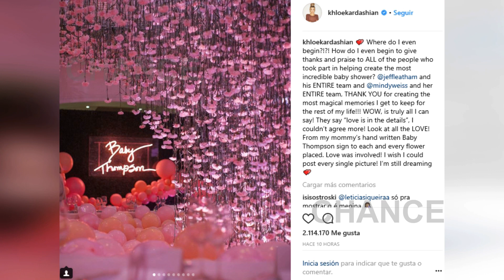La espectacular y rosa 'baby shower' de Khloé Kardashian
Como toda celebración de la familia Kardashian, a la 'baby shower' de Khloé no le ha faltado detalle. Con el rosa como protagonista, la celebrity ha celebrado por todo lo alto la inminente llegada de su hija.